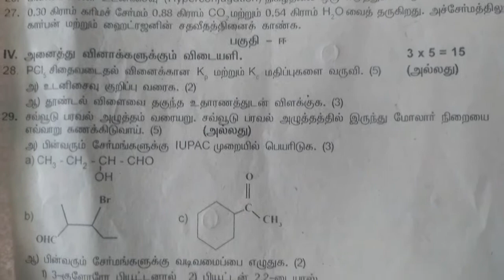11th Chemistry Second Midterm Question Paper 2019 Answer Key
11th Chemistry Second Midterm Question Paper 2019 Answer Key